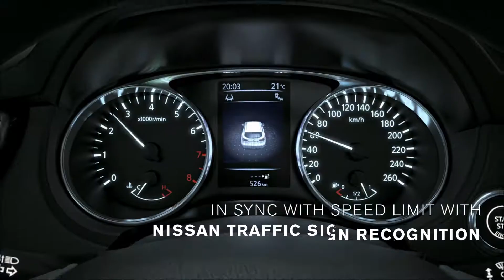New Qashqai Technology Highlights ・・・。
Key technology functionalities on New Nissan Qashqai